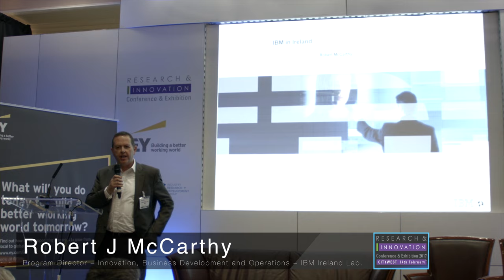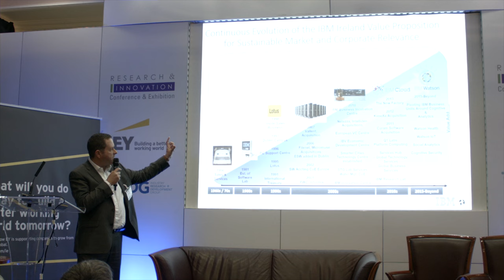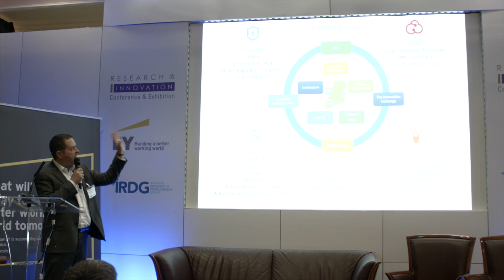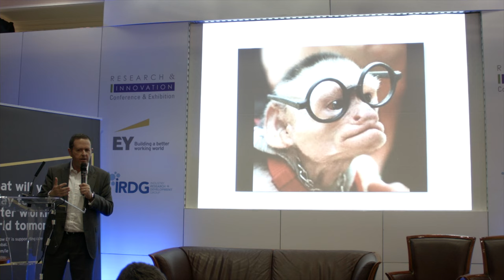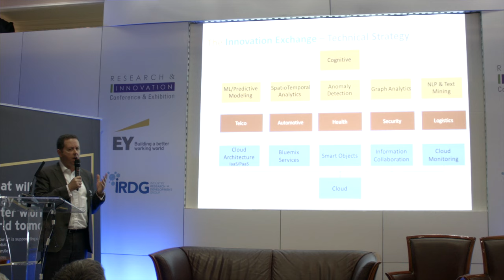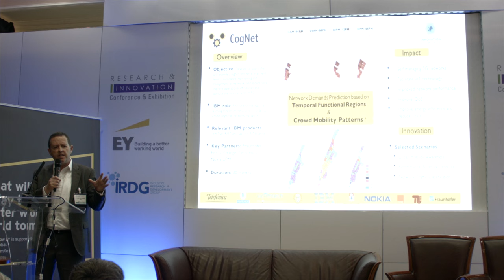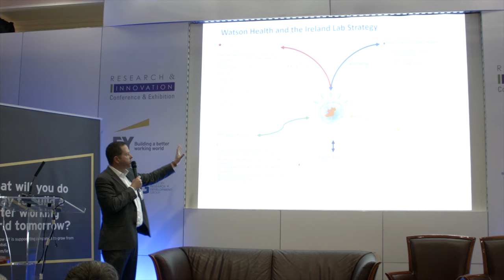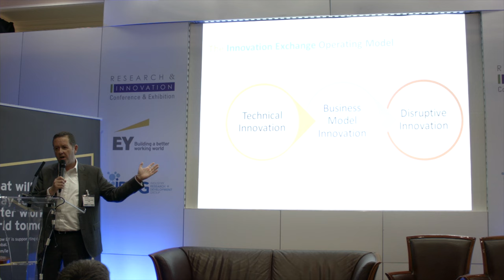Robert J McCarthy Program Director – Innovation, Business Development and Operations – IBM Ireland L